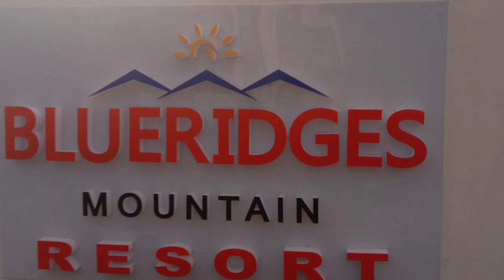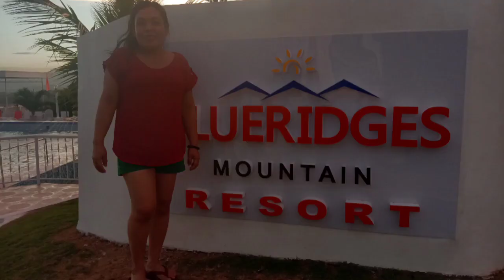Swimming time @ Blueridges Mountain Resort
Swimming pool in the mountain